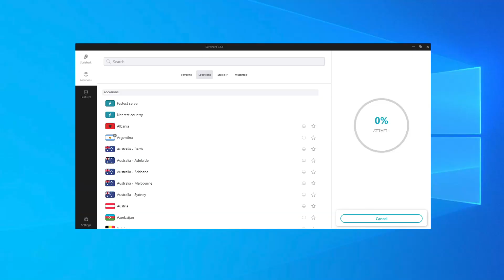DESTINY BOARD ACTUALLY WORKED?!